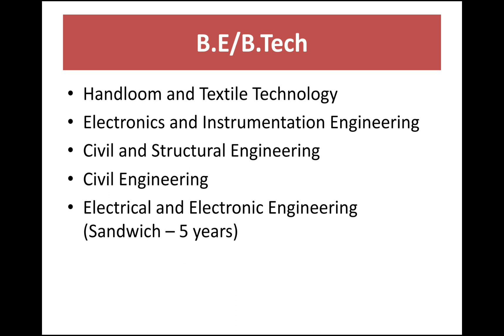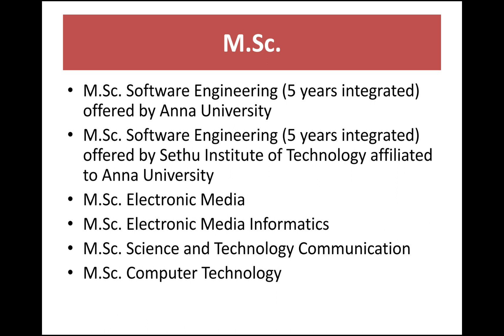B.E / B.TECH CANDIDATES NOW ELIGIBLE FOR TET EXAM | 6TH TO 8TH MATHS TEACHER | B.E + B.Ed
B.E / B.Tech degree will be treated as equivalent degree to B.Ed as per GO passed by Govt of Tamilnadu. So B.E degree holders can appear for TET exam and if they qualify they can join as   a Maths teacher for class 6th to 8th at Government schools in Tamilnadu.